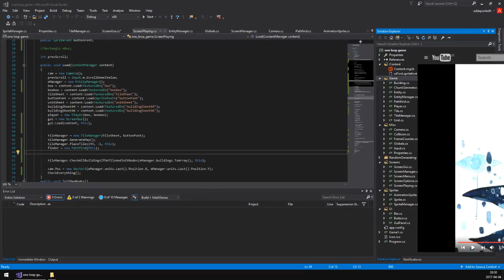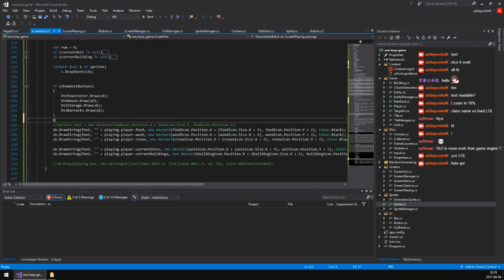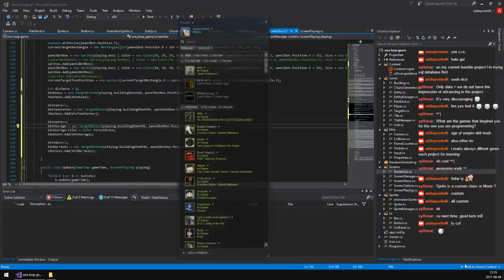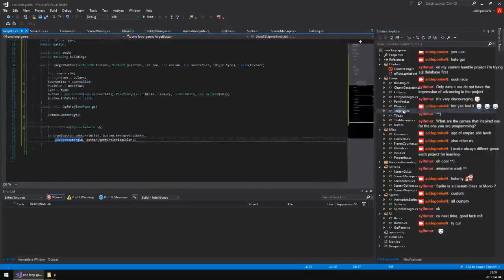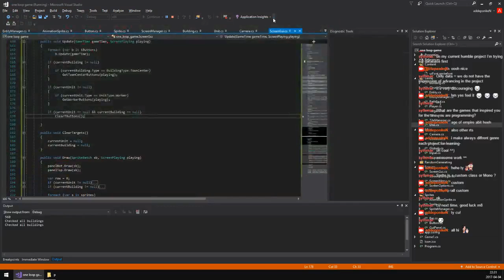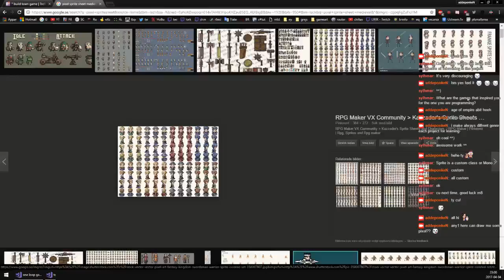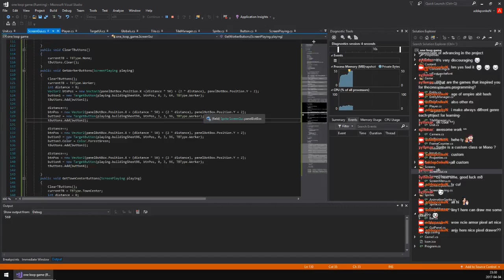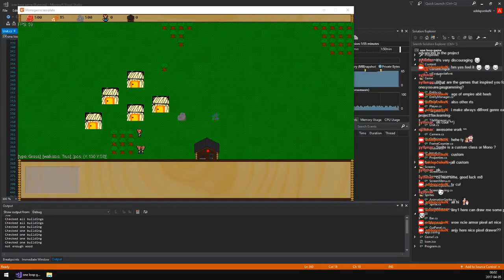[C# monogame](beginner) making rts game